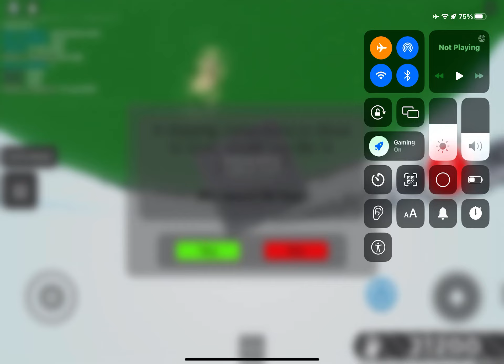Hacker in slap battle..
Why do hackers play slap battle and why do they hack let’s us play in peace with no hackers like come on roblox you need better moderation or your just gonna be stuck like this with a lot of hackers. (I don’t mean anything rude to roblox I hope you enjoy this video and forget to like and subscribe)